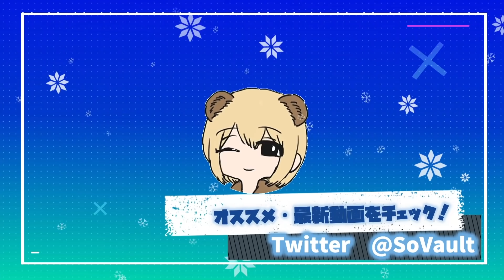【APEX】CRcupに FPS BF元プロゲーマーKUNさんを招きました！【ソバルト】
◆Mildom配信先

◆コメント
最近はマイクラ人狼フォトナなKUNさんですが、FPS滅茶苦茶上手いです。
KUNさんがAPEXをやるのは1年以上ぶりですが、
毎日練習してすごいスピードで上手くなってます！！！

編集　でんでん

【使用素材】
◆いらすとや